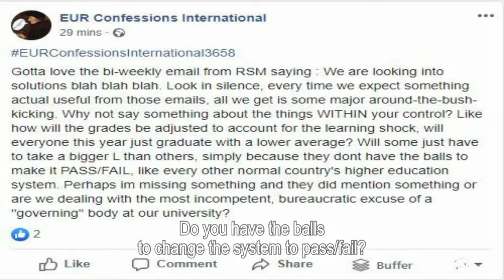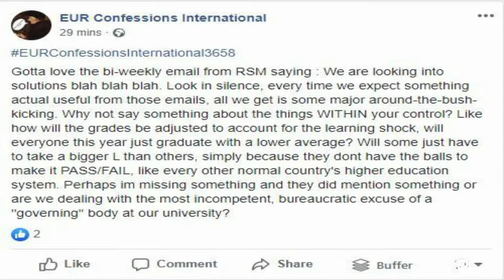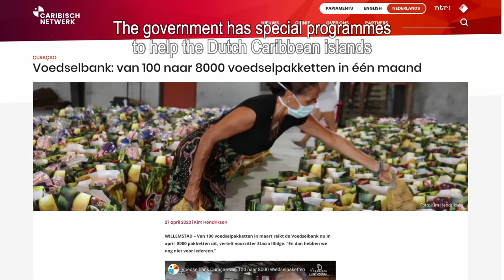Minister of Education at Erasmus TV: 'We can't compensate everyone' (subtitled)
Why isn’t there any support available for students who lost their jobs? Financially, universities are going to have a hard time. Funding for science is under pressure. What can minister Ingrid van Engelshoven do? Does she 'have the balls' to change the grading system to: pass or fail? How is she helping (future) students from the Dutch Caribbean islands?

Our guest in this edition of Erasmus TV is Ingrid van Engelshoven, Minister of Education, Culture and Science.